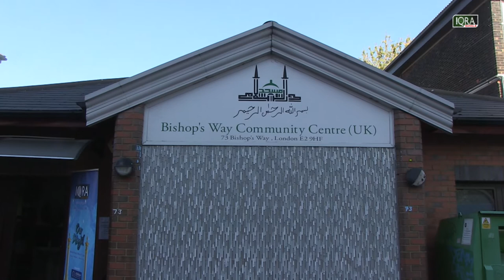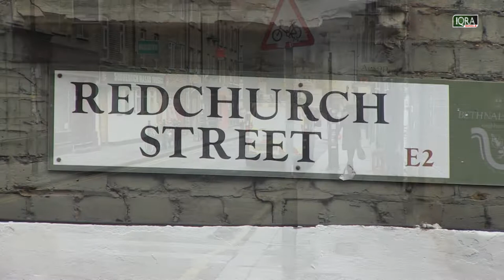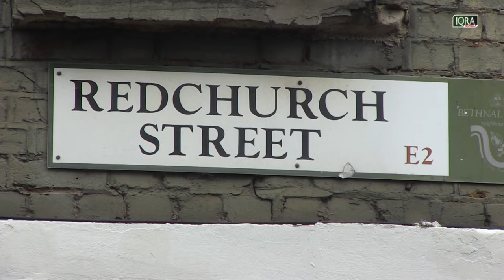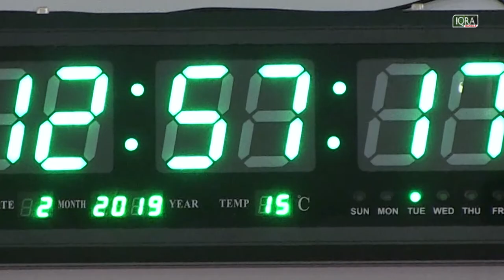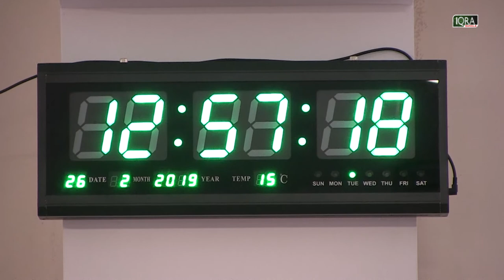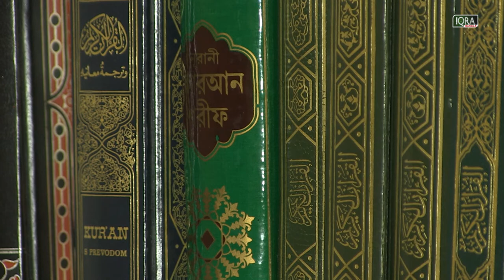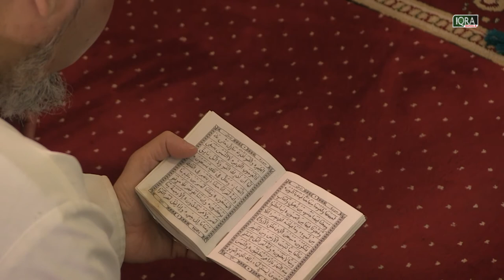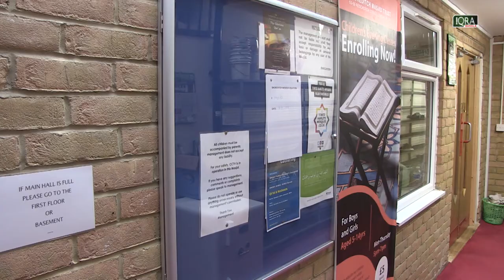Our Masjid | Ep - 49 | Shoreditch Masjid Trust